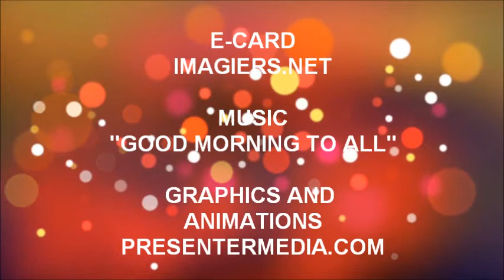ALLES GUTE ZUM GEBURTSTAG ELSA